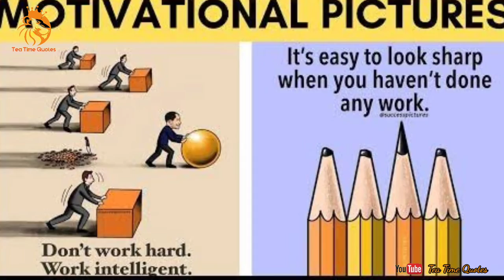TOP 20 MOTIVATIONAL PICTURE WITH DEEP MEANING || ONE PICTURE MILLION WORDS || TEA TIME QUOTES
Hi friends
Top 20 Motivational pictures with deep meaning
One picture million word

 powerful images
pictures with hidden meaning
motivational pictures
picture speaks more than words
 picture speaks louder than words
how to become successful
loneliness
tips
motivation
Secret
Secret
valuetainment
 latest 2021
overcome
motivational speech
speech
videos
 depression
 anxiety
confidence
comedy
 love
communication
motivation
practical
studies
 study
 for students
spirituality
fearless
attitude

 fear
 latest
stress
manage
how to
 feelings
 intelligence
best
thoughts
Thinking
Positive
students life
 students
motivation for students
 gym motivation
 hardest soul mindset
inspirational pictures
50 motivational pictures
success motivation